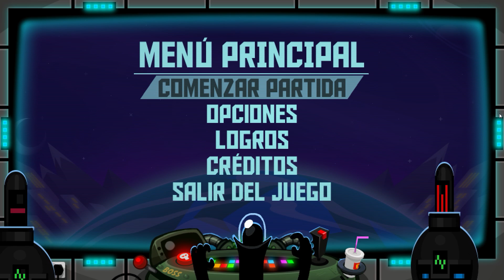88 HEROES | SOMMELIER ARPIMAN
El mundo se ve azotado bajo la amenaza del Doctor H8, quien pide un montón de dinero en 88 minutos o se cargará el mundo con 88 ojivas nucleares. Para evitarlo se manda a los 88 heroes, una amalgama de inútiles a cada cual mas torpe para detenerlo... bien, bien xD